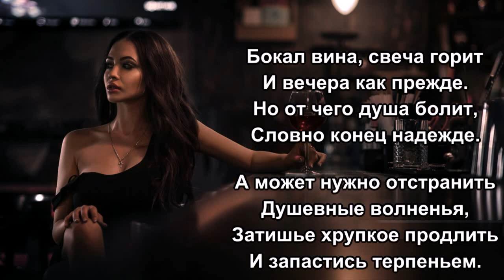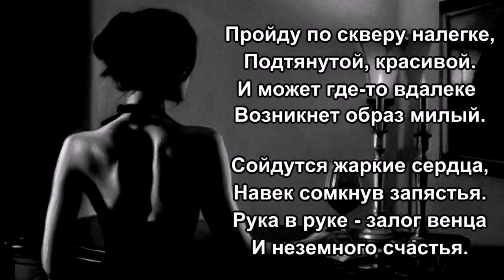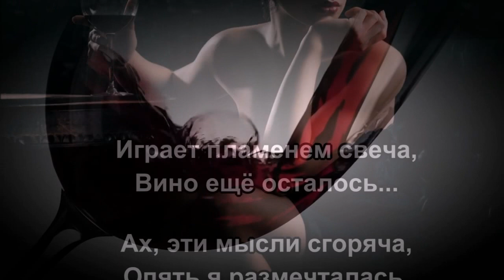«Мечты при свече» 💢 Стихи Лидии Тагановой на фоне красивой музыки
Бокал вина, свеча горит
И вечера как прежде.
Но от чего душа болит,
Словно конец надежде.

А может нужно отстранить
Душевные волненья,
Затишье хрупкое продлить
И запастись терпеньем.

Не угасай моя свеча,
Я подождать сумею,
Не стану всё рубить сплеча
И подвергать сомненью.

Я платье новое куплю
И обновлю причёску,
На грудь цветочек приколю,
Большой, живой и броский.

Пройду по скверу налегке,
Подтянутой, красивой.
И может где-то вдалеке
Возникнет образ милый.

Сойдутся жаркие сердца,
Навек сомкнув запястья.
Рука в руке - залог венца
И неземного счастья.

Легко забудется гроза
И прежние невзгоды,
Мелькнёт алмазная слеза
На ясную погоду.

И небеса благословят
Союз двоих навечно.
Где общий дом любим и свят
В доверье бесконечном.

Играет пламенем свеча,
Вино ещё осталось...
Ах, эти мысли сгоряча,
Опять я размечталась.